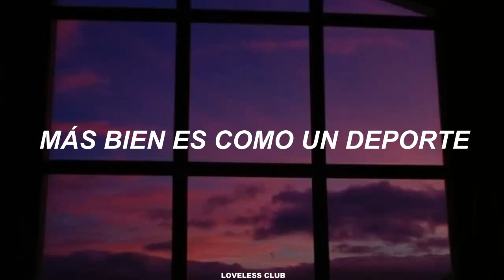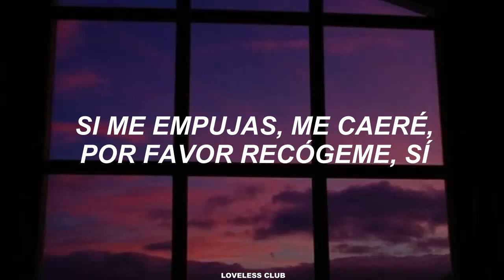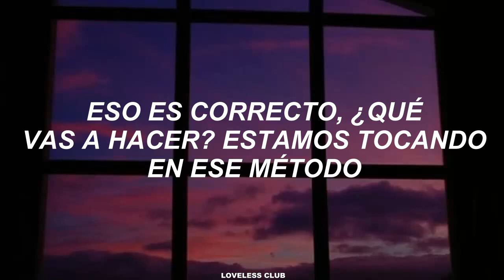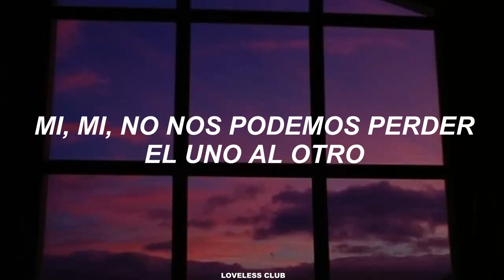BTS - LOVE MAZE [Sub. Español]